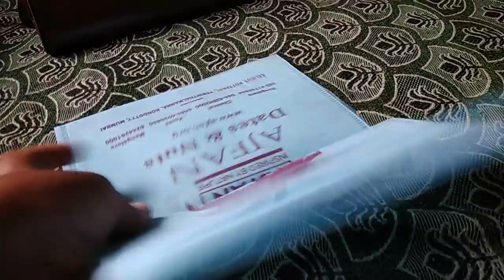What is in my handbag? Handbag organising and organizers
what is in my handbag and how do I organise without spending a penny.DIY organizers